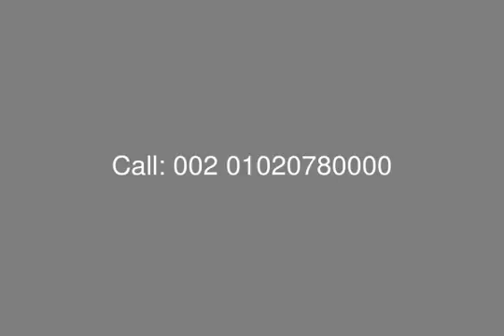for Sale apartment 225 M in Eastown Sodic Compound - mls.com.eg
Real Estate Egypt , New Cairo , Sodic Projects, Eastown Compound : For Sale Apartment  in Eastown Sodic , Surface Area 225  Sq.M, Consists of : Master Bedroom with Dressing and Private Bathroom , 2 Bedrooms , Reception and Dining , Nanny&#39;s Room with Bathroom , Kitchen , Terrace , 3 Bathrooms